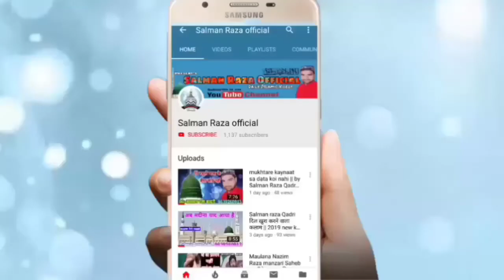बे ख़ुद किए देते हैं | नए अंदाज़ में By Ajmal Raza Sambhali 2019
Hi,

Doston is video mein nabi ki khubsurat naat hi I hope ye video aapko pasand aaega